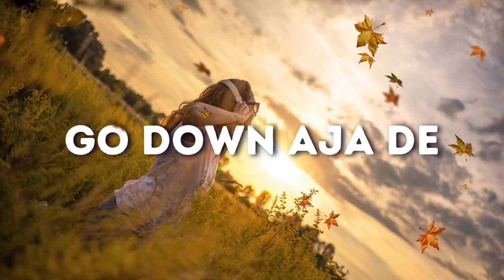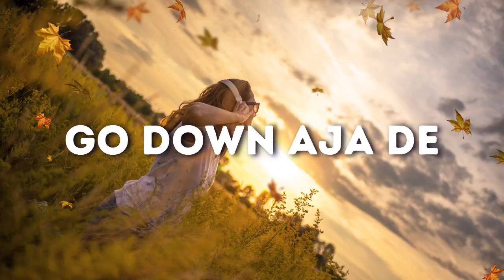WORLD MUSIC Go Down Aja, Jumadin Riung